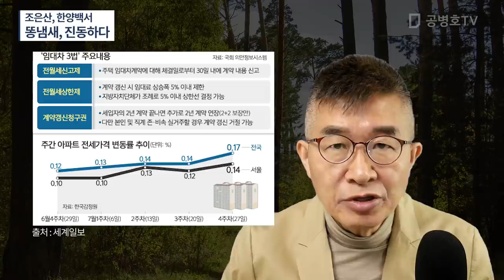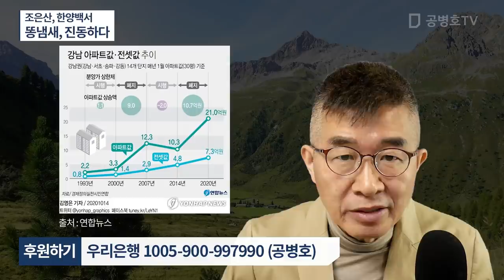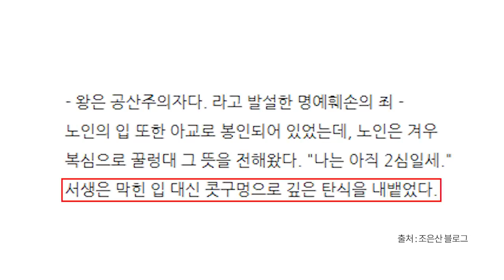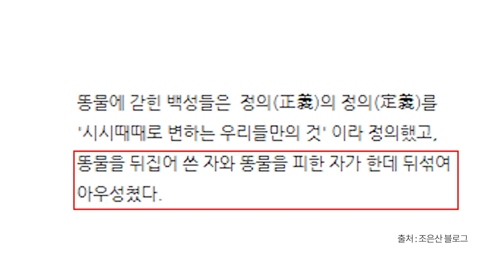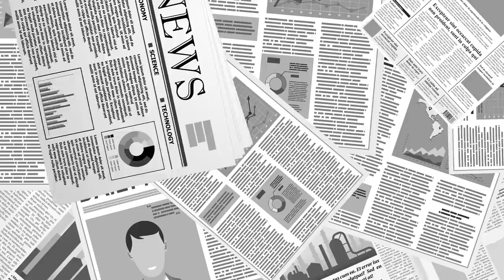조은산, 한양백서 / 똥냄새, 진동하다 [공병호TV]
Bitcoin : 3MTW849AkP2ftLeSK2teZHMmzLu7Z83s9U